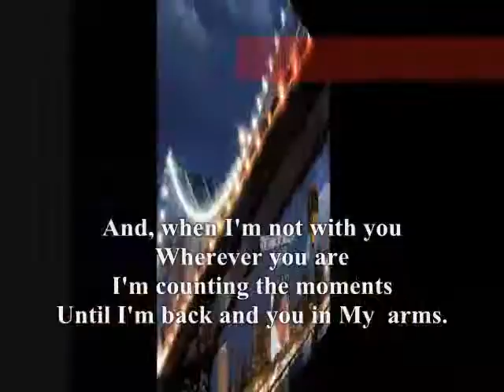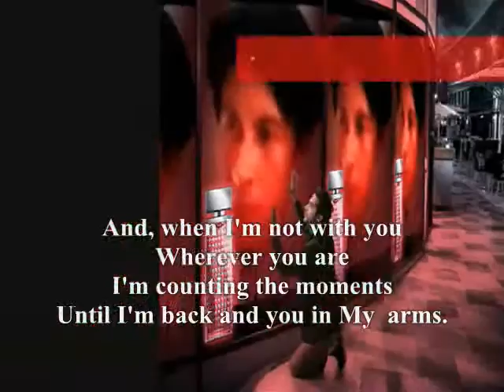counting the moments,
do.
do so
Money is an excellent servant, but the host
very bad.